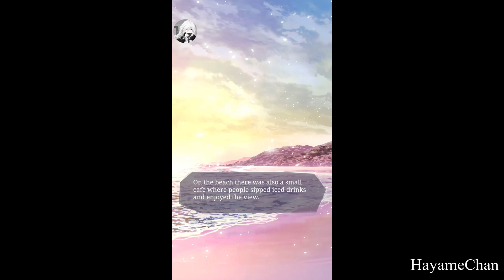Mr.Love Queen's Choice ~Seaside Amusement Park With Victor~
I completely forgot to record yesterdays Date and there was no way to go back to see it again...

Today I choose to go to the Amusement Park with "Victor" to the "Beach Cafe"